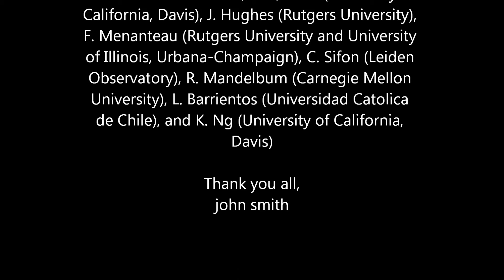El Gordo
If someone told you there was an object in space called "El Gordo" (Spanish for "the fat one") you might imagine some kind of planet-eating monster straight out of a science fiction movie. The nickname refers to a monstrous cluster of galaxies that is being viewed at a time when the universe was just half of its current age of 13.8 billion years. This is an object of superlatives. It contains several hundred galaxies swarming around under a collective gravitational pull. The total mass of the cluster, and refined in new Hubble measurements, is estimated to be as much as 3 million billion stars like our Sun (about 3,000 times more massive than our own Milky Way galaxy) — though most of the mass is hidden away as dark matter. The cluster may be so huge because it is the result of a titanic collision and merger between two separate galaxy clusters. Thankfully, our Milky Way galaxy grew up in an uncluttered backwater region of the universe.